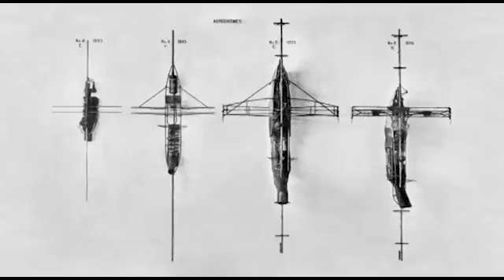Samuel Langley, Otto Lilienthal, and the Wright Brothers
The first chapter of the best documentary about the invention of the airplane—Kitty Hawk: The Wright Brothers' Journey of Invention.